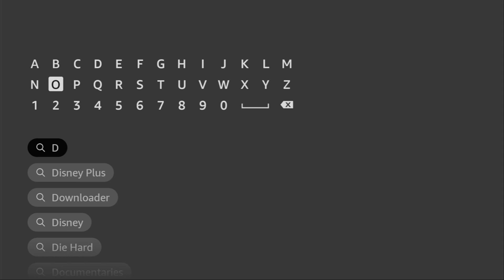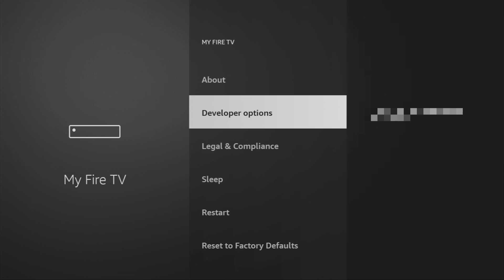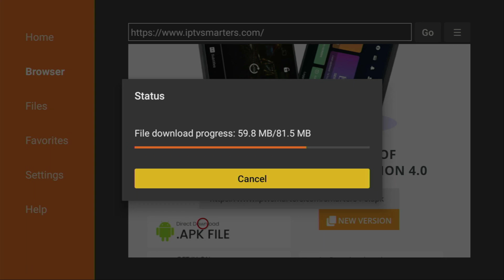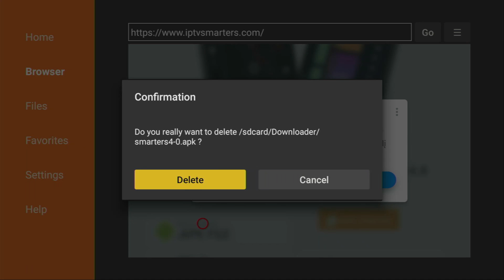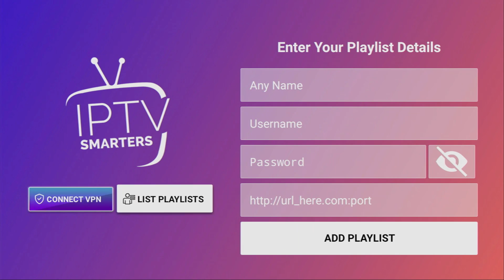How to Download Smarters Pro Player to Firestick - Step by Step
Wondering how to download and install Smarters Pro app to your Firestick? In this tutorial I'll show you an easy way how to get Smarters live tv player to your Fire TV stick device. Follow these steps to download Smarters Pro to a Firestick.